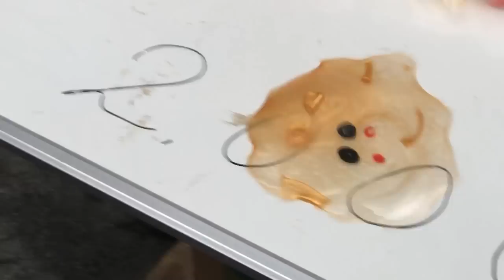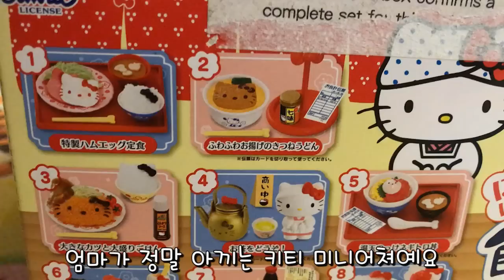[일상영상] 바쁘다바빠~! 엄청 바쁘게 보낸 주말 일상 밀착중계 (인사동 나들이 일상 영상 브이로그)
간니닌니가 오랜만에 주말에 일찍 아침을 먹어요
오늘 할일이 엄청 많거든요
코난 체험전도 가야하고
간김에 인사동에서 이것저것 구경도 하고 체험도 하고.

오랜만에 바쁘게 보낸 주말 일상